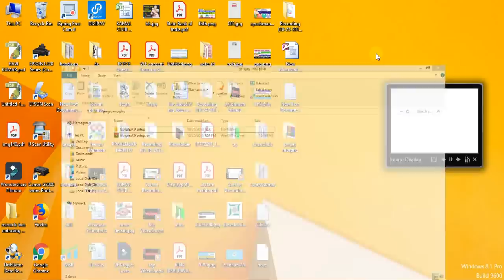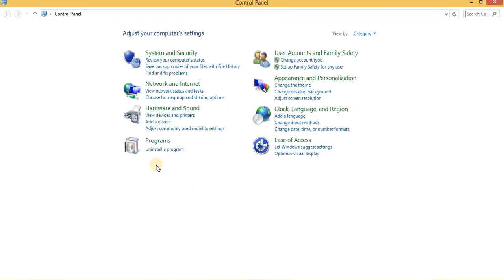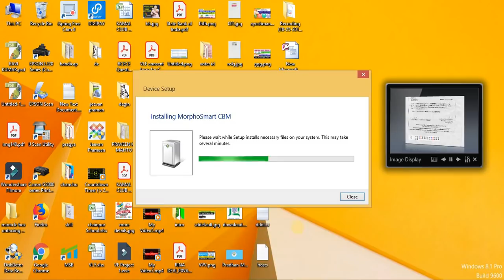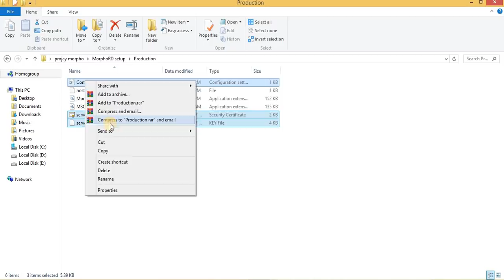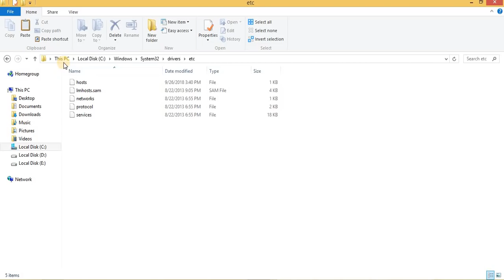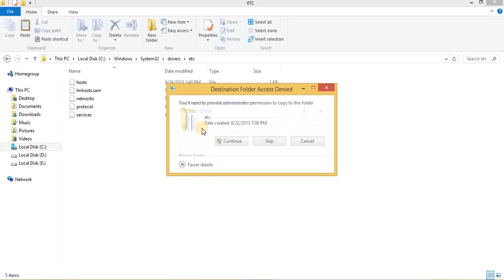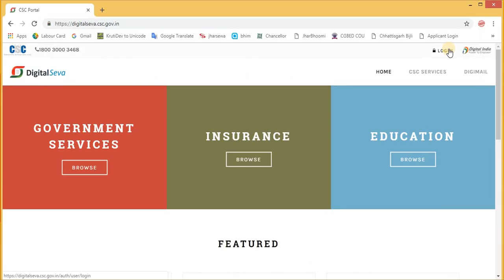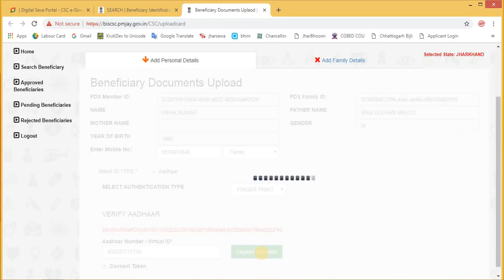Ayushman Bharat Morpho Device Full Installation जल्दी से इंस्टाल करलो और गोल्डन कार्ड बनाव दबा के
आप सभी को धन्यवाद् हमारे चैनल में आने के लिए और निचे मोरफो फिंगर की लिंक है जहाँ से डाउनलोड कर सकते हैं.

About:-
AAj Hum janege simple way mein kaise morpho ki setting apne pc me karni hai.
ayushman bharat ,pmsym,digipay,aeps,pan card,etc

Hii Dosto
  swagat hai hamare or aapke youtube channel New Update Online me.

how to setting morpho setting on pc for ayushman bharat,